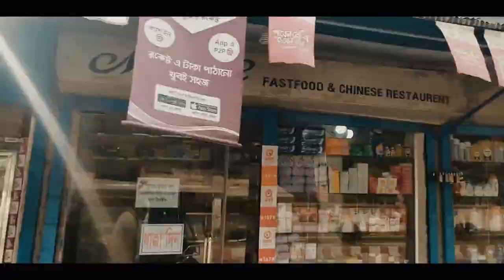My First Vlog | Dholar Mor || Govt Rajendra College, Faridpur Zoology Student Picnic | Khai-Dai VAIA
বন্ধুরা আমি মোঃ রাকিবুল ইসলাম কাব্য।
আমার প্রথম ভ্লগ ভিডিওতে আপনাদের সকলকে জানাই স্বাগতম।
যেহেতু এটা প্রথম ভিডিও তাই ভুল ভ্রান্তি থাকাটা স্বাভাবিক । ভুল-ভ্রান্তি ক্ষমাসুন্দর দৃষ্টিতে দেখবেন। আশা করি পরবর্তীতে আপনাদের জন্য আরো মজাদার ভিডিও নিয়ে আমি হাজির হবো ঈনশা আল্লাহ। সকলে ভালো থাকবেন আমার জন্য দোয়া করবেন।